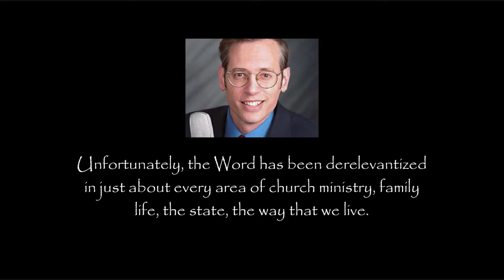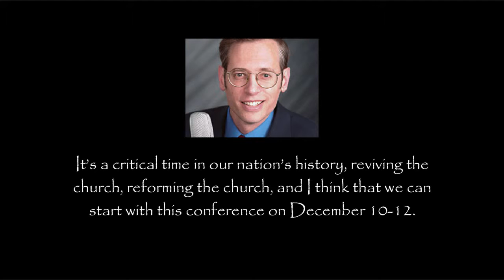Kevin Swanson Addressing the Crying Need of the Church